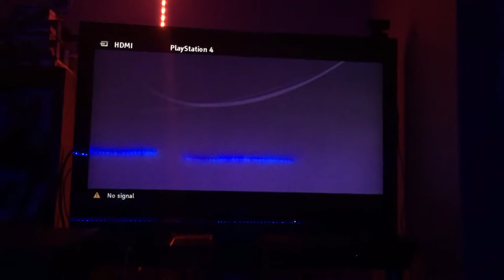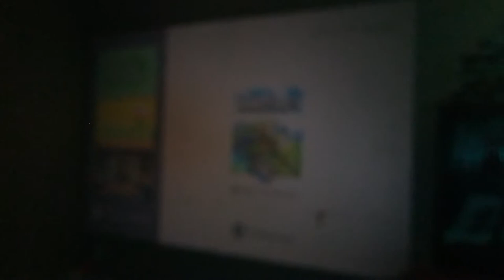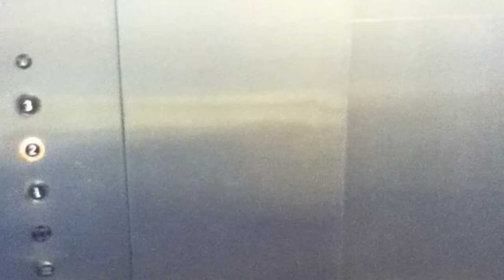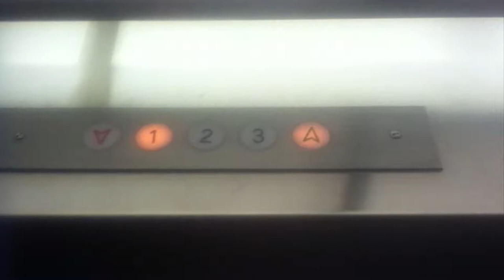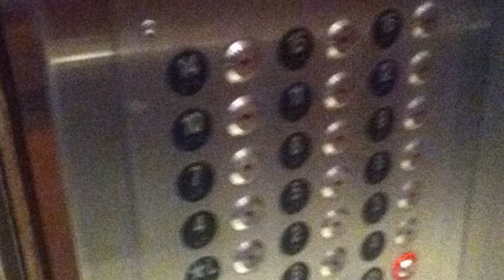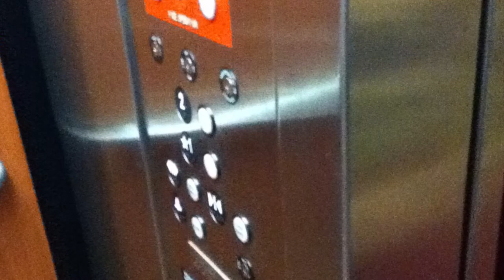My 7th Anniversary Of Elevator Phottography